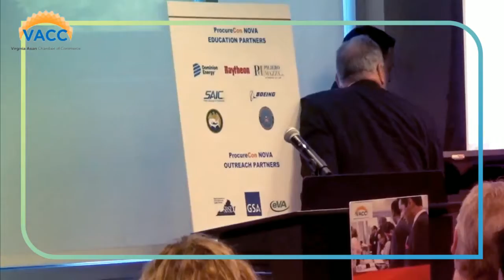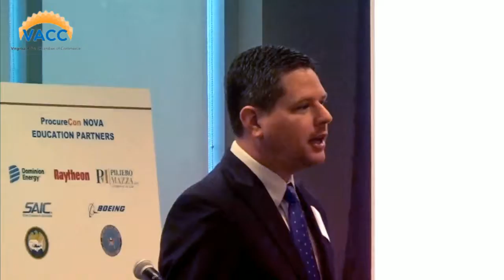VACC 4th Annual Business Conference Part 2 (Highlights): ProcureCon NOVA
Virginia Asian Chamber of Commerce Hosts the 4th Annual Business Conference and EXPO:  ProcureCon NOVA – October 17 , 2017 at Dominion Energy in Herndon, VA.